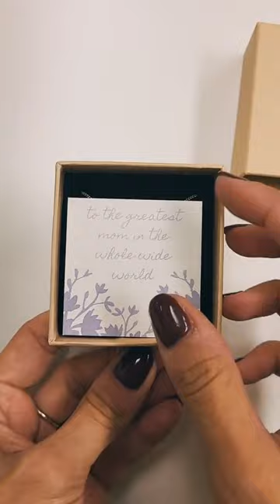what do you say to the new breast milk necklace?